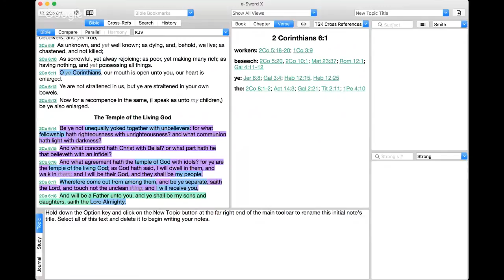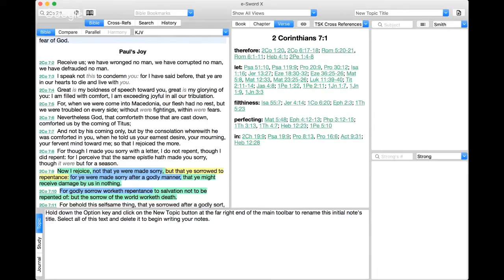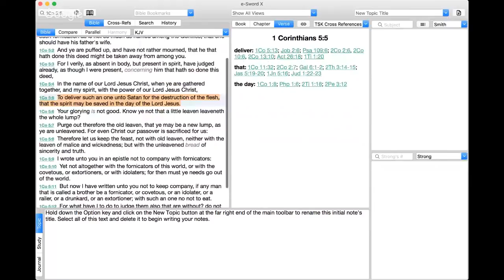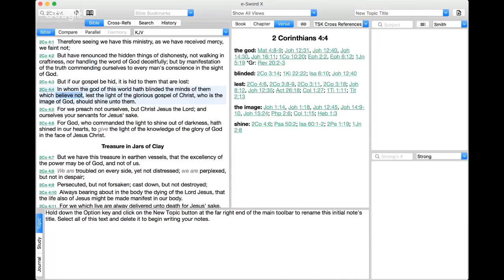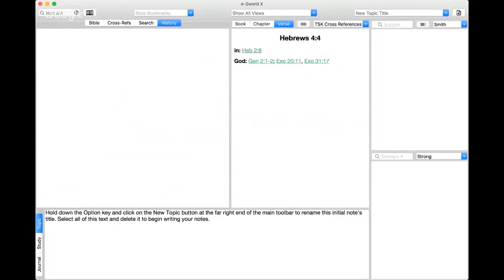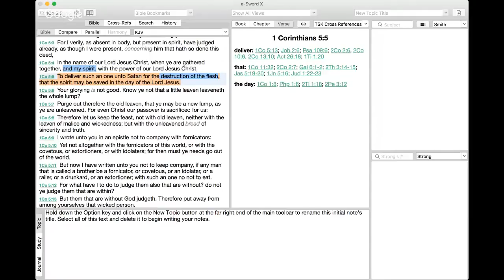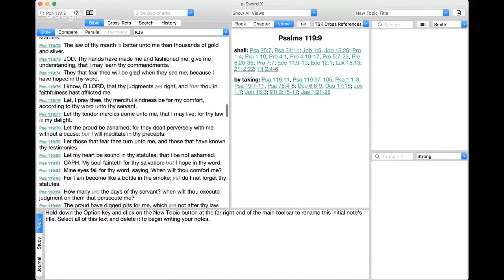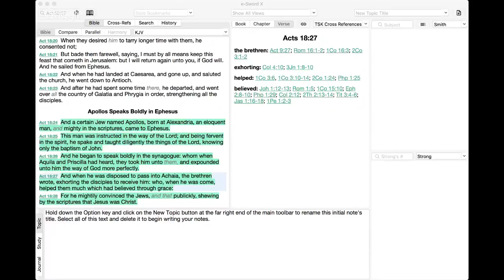Belief vs Repentance